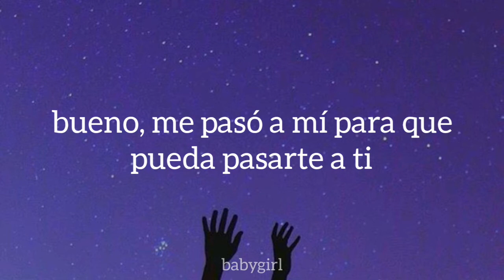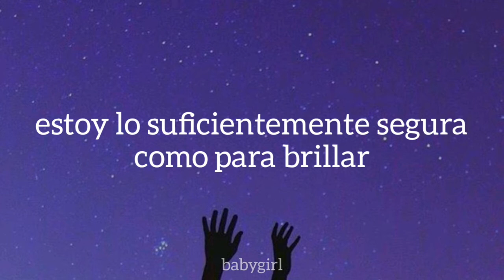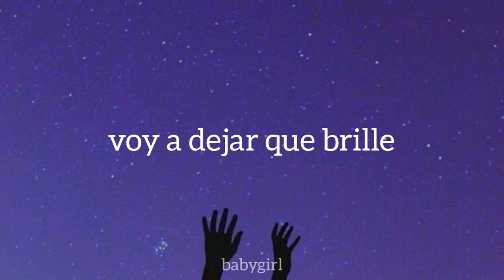Tyler James Williams ft. Coco Jones - Let it shine (Sub español)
LYRICS:

[Intro: Choir]
Oh yeah (x4)

[Verse 1: Tyler James Williams]
It's been a long road but we're finally here
And the view from the top so beautifully clear
We can see for forever not a cloud in the sky
Picture perfect weather everyday of our lives

Just imagine if everything you wanted came true
Well it happened to me so it can happen to you
We're on a journey of truth and belief is the key
So open up your heart and let your light free

[Verse 1: Coco Jones]
Oh
And I feel like I'm glowing
And I like where I'm going
Tonight, I'm showing up to shine

[Hook: Choir, Tyler James Williams]
This little light of mine (OK, OK, OK)
I'm gonna let it shine (Alright, alright, alright)
This little light of mine (OK, alright, OK)
I'm gonna let it shine

[Verse 2: Tyler James Williams]
Front to back we're packing, stomping
Clapping, laughing, singing, dancing
Passion everlasting
When I'm rapping to the track and
Asking everyone to put your hands up
Stand up
Roxanne come take my hand
And make the congregation rock

[Verse 2: Coco Jones]
Celebrating and it feels so good
If I could thank everybody here I would
I feel like I'm finally free and I
Yeah I'm ready, I'm ready, I'm ready to fly
Yeah, oh

[Tyler James Williams (spoken)]
You know it wants to come out
Don't hide your shine, y'all
Now put your hands in the sky
Cause your light is your love

[Choir]
Oh yeah [x4]

[Hook: Choir, Coco Jones]
This little light of mine (This little light of mine)
I'm gonna let it shine (I'm gonna let it shine)
This little light of mine (Yeah)
Let it shine, let it shine
Let it shine, let it shine, shine